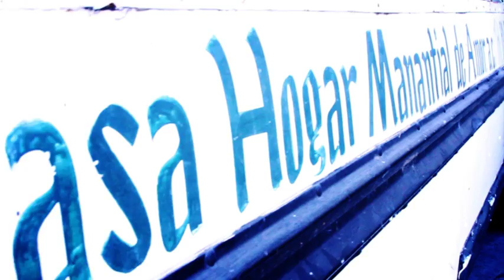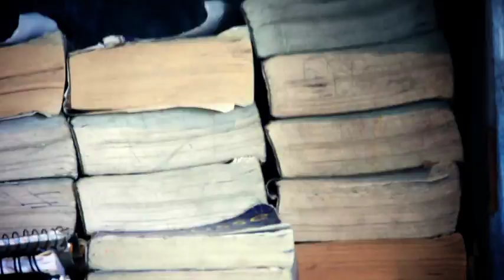Casa hogar Manantial de amor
Visita de los alumnos de UVM a la casa hogar Manantial de Amor